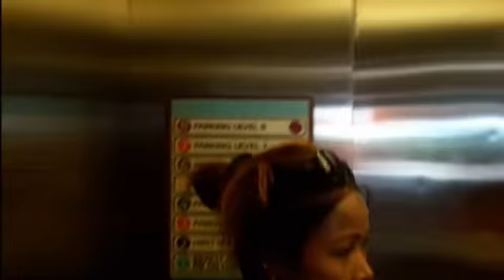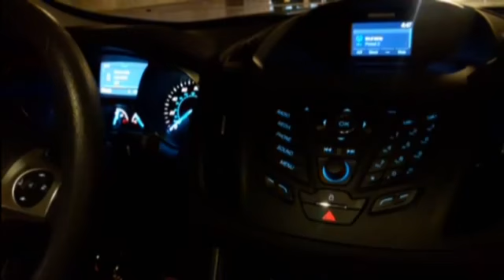Funky Rhodes LazMan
Basic Video for my Song...Funky Rhodes
St. Pete/Clearwater Beach...FLORIDA!!